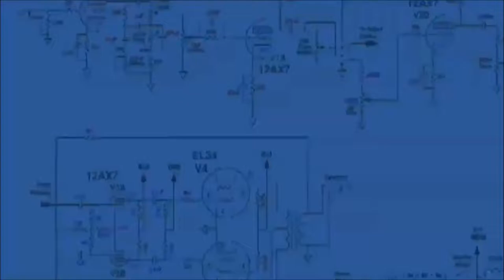Ski | Winter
_00_01_10_11__00_01_1

_00_01_10_11__00_01_10_11__00_01_10_11__00_01_10_11__00_0